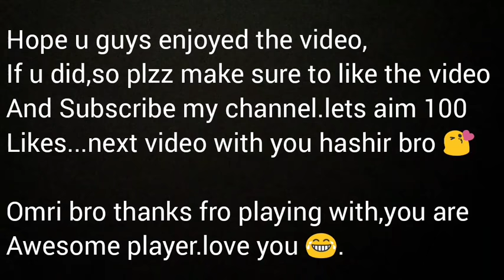8 ball pool- indirect highlights,must watch + my new intro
First I want to thank each and every single one of you for supporting me.

If you have any questions,just drop them in comment section. I'll definitely reply them.

And if you have any kind of challenges for

Thanks Omri bro for playing with me. It was very good to play with you, you are awesome player bro. love u😂

Lets aim for 35likes..plzz do that😛.

PEACE OUT.